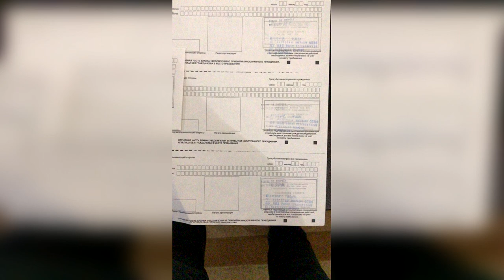миграция видео итог